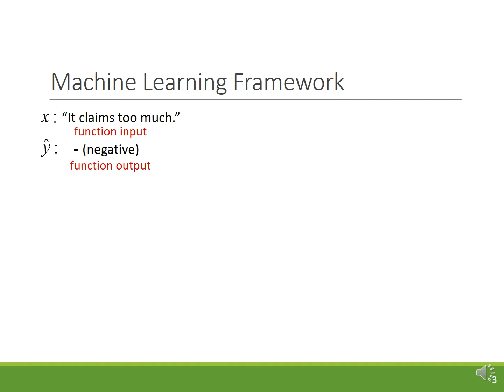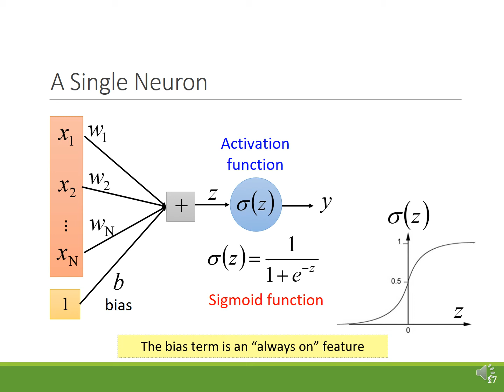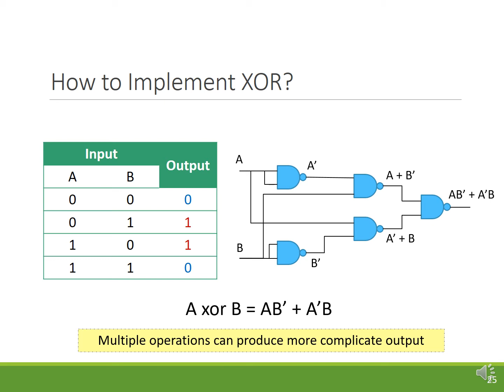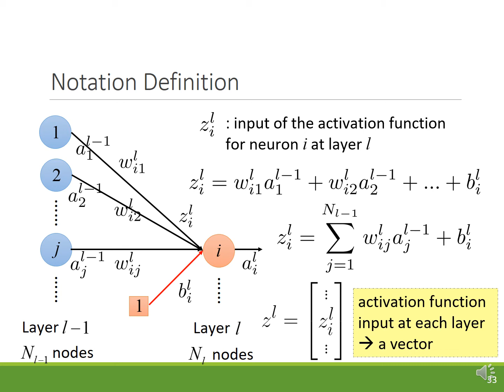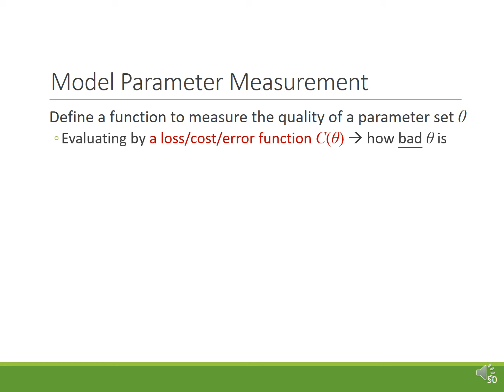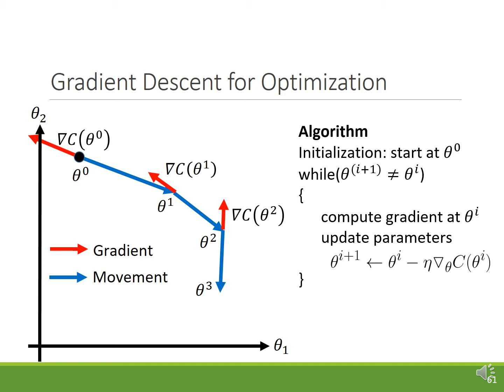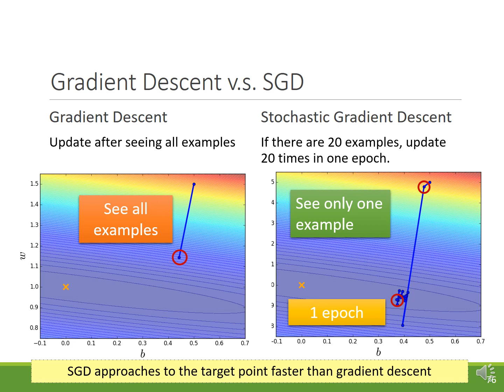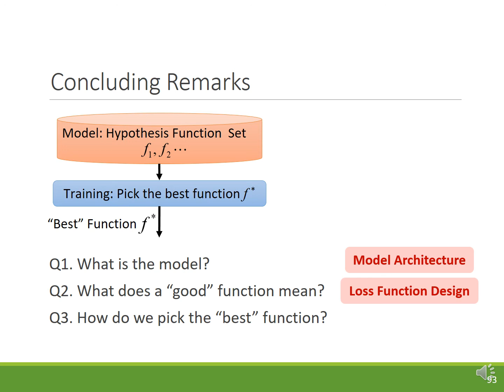ADLxMLDS Lecture 1: Neural Network Basics (17/09/21)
2017/09/21 Lectured by Yun-Nung Vivian Chen @ NTU EE